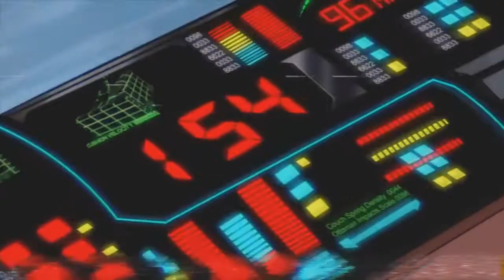LA-Z Rider Крутая заставка Симпсонов